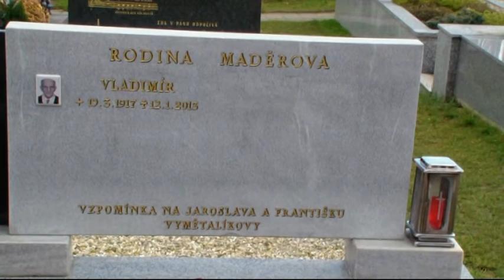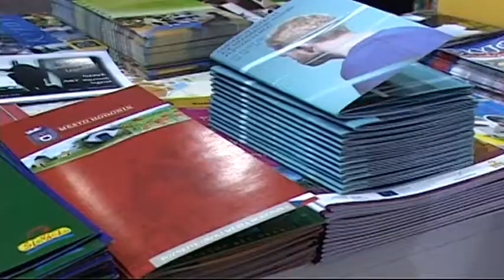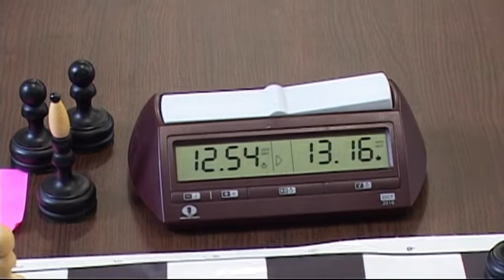TV Slovácko: Regiony 23.1.2014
Váleční veteráni si připomněli památku Vladimíra Maděry / Slovácko se představilo na Regiontouru / Mladí šachisté zakončili Velkou cenu okresu Uherské Hradiště / Ples Kunovic byl v duchu 30. let